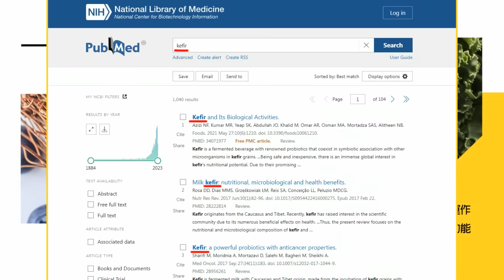【每日必看】副手辯論成"公開處刑"現場?! 趙少康磨刀霍霍｜賴憲法災難說 恐加深美疑賴論 20240101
00:00 副總統候選人電視辯論 蕭美琴吳欣盈趙少康備戰攻防
01:45 趙少康登"夜夜秀"爆金句 賀瓏"被收服":真的太愛你
04:42 賴憲法災難說 恐加深美疑賴論
05:01 賴"中華民國憲法是災難" 吳宗憲揭賴談話兩大錯
07:30 賴憲法災難論延燒 侯漢廷:賴清德就是"災難"源頭